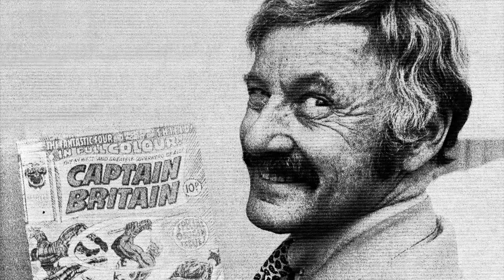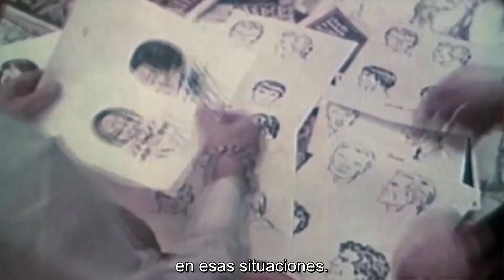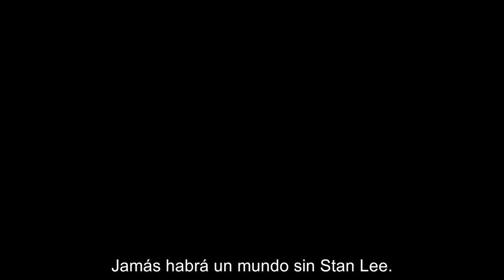Marvel recuerda el legado de Stan Lee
En el día de su cumpleaños Marvel Studios recuerda el legado del querido Stan Lee.
¡No te pierdas del video!